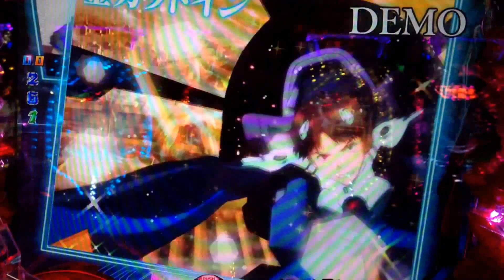【CRヱヴァンゲリヲンⅩ】4大BiBiっとポイント